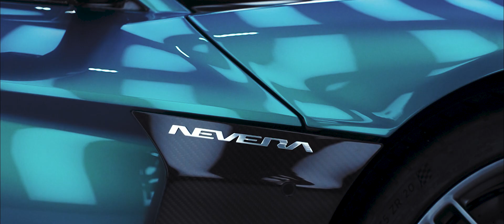NEVERA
Április elején eltöltöttünk egy napot a Rimacnál, ahol az éppen gyártósorról leguruló első széria Neveráról csináltuk meg a hivatalos fotókat.